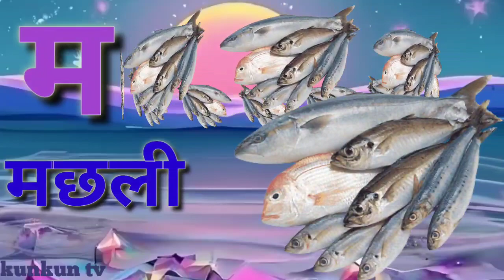अ सेअनार,आ से आम,हिन्दी वर्णमाला,अआइईउऊ,क से कबूतर,a se anar,aa se aam,हिंदीस्वरव्यंजन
क से कबूतर,a se anar,aa se aam,हिंदीस्वरव्यंजन
abcd speaking
abcd
abcd song Hindi
abcd Hindi
abcd batao
abcd song
abcd balgeet
abcd learning video
abcd cartoon
ABCD learning rhymes
learn phonics song
happy birthday to you song
the whleels on the bus
Roma daina abcd
Roma abcd
Roma colouring
Roma colour
biji abcd
abcd colour
abcd speaking
abcd song
abcd pathsala
abcd Marathi
abcd Gujarati
abcd pahada
alphabet song Hindi varnmala geet, Hindi alphabets song, Hindi phonics song, कुनकुना tv, Hindi Rhymes
Hindi consonants rhymes
infobells varnmala
Hindi alphabets rhymes
a se anar phonics song
a for apple infobells
Hindi varnmala
Hindi learn varnmala
हिन्दी वर्णमाला गीत
हिन्दी वर्णमाला क्रमानुसार
हिन्दी वर्णमाला उच्चारण
हिन्दी वर्णमाला अ से ज्ञ
हिन्दी स्वरव्यंजन
हिन्दी बालगीत
बालगीत
हिन्दी व्यंजन चार्ट
हिन्दी अच्छर सीखें
हिन्दी अच्छर सीखे अ से ज्ञ तक
क ख ग घ अ आ इ ई उ ऊ
kunkun tv
हिन्दी वर्णमाला गीत
हिन्दी वर्णमाला